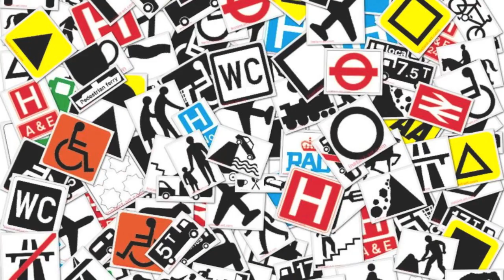Traffic Signs UK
instant art™ Traffic Signs UK movie

available on CD-ROM, in high quality ready to use artwork for making signs, category bundles or as individual files for $1.65/99p (depending on current exchange rate)